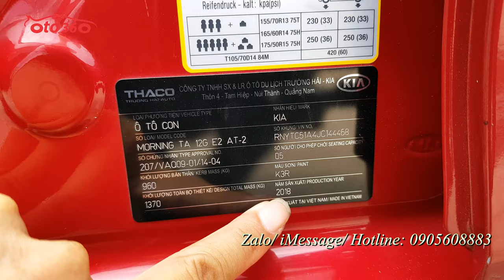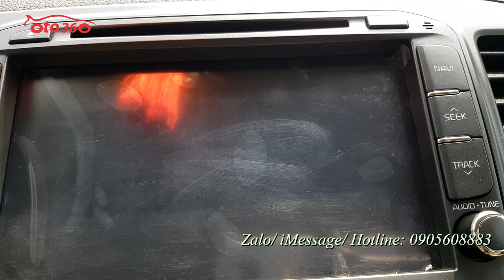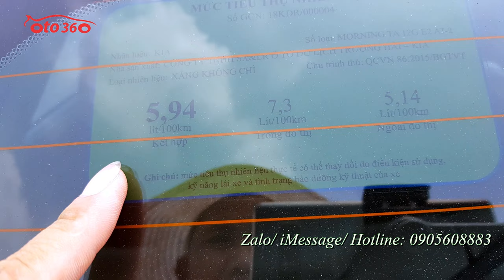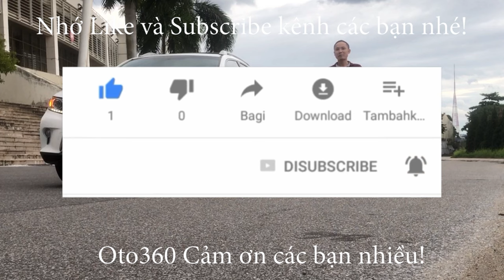Bán chiếc xe siêu lướt Kia Morning 1.25 S 2019 tên tư nhân, biển Hà Nội, phiên bản S là phiên bản ca